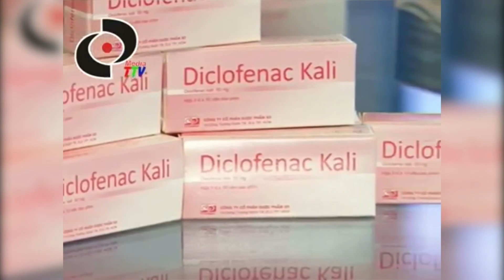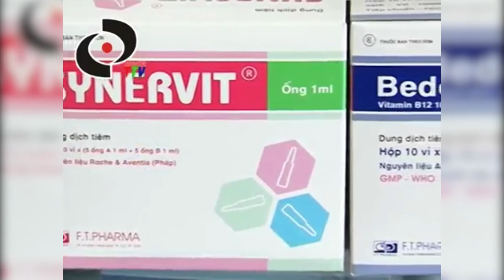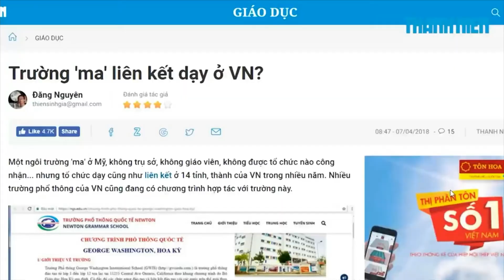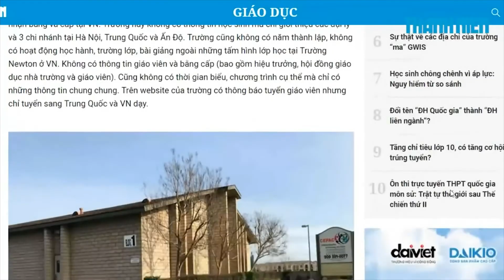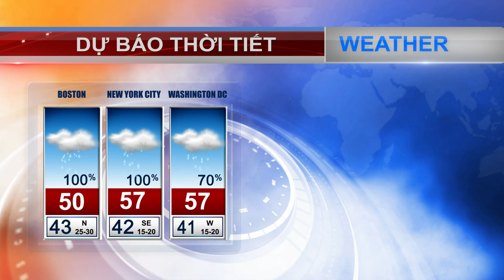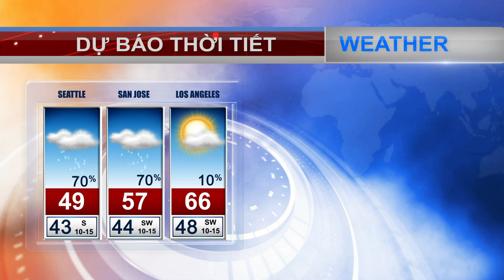VIETV News 24h Apr 16 2018 Part 3